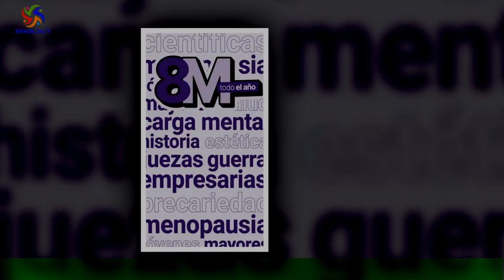Las mujeres con discapacidad intelectual piden ser tenidas cuenta en la lucha por la igualdad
En la víspera del 8-M, las mujeres con discapacidad intelectual han querido hacerse oír para reivindicar también sus derechos.Recuerdan que ellas sufren una doble discriminación por ser mujeres y por tener discapacidad y reclaman que se incluya su realidad en la lucha por la igualdad de género. Es este un colectivo que, según Dincat, entidad del sector, tienen más dificultades para acceder a la educación y a los derechos sexuales y más riesgo de sufrir violencia machista y abusos sexuales,